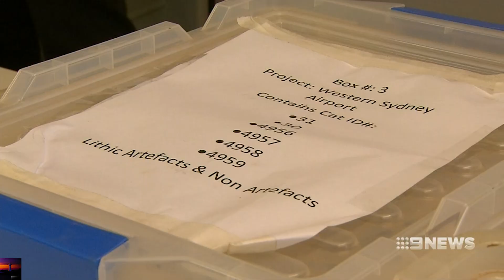Nine News Sydney | Headlines, Weather & Closer - (24.01.2019)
Take a look at those temperatures; Albury 45C, Dubbo 41C etc. It feels like it has been an age since we've had a summer with extreme temperatures such as those. In actual fact, the last time we had a summer like that on average here in NSW was back during the 2019/20 bushfire season, and that is almost three years ago now!

It kind of annoys me when I hear/read comments like, "I wish La Nina would end" or "it needs to stop raining for a while". Obviously the current flooding situation in Victoria and the Murray isn't good of course and I feel for the people who have been impacted, but what's the alternative? Another El Nino where instead of excess water, we experience bushfires and risk losing our drinking water? That's the reality now in 2022.

It just goes to show how people in general have short memories. I would almost be willing to bet that if/once La Nina ends sometime in early 2023, we will go for months with little to no rain. Guess what will happen then? The dam levels will drop down to less than 30% again and people will complain about there being no rain.

In short, you can't win.

P.S. look at those petrol prices! :O

Recorded off 9 Sydney (via VLC) on the 24th January 2019.